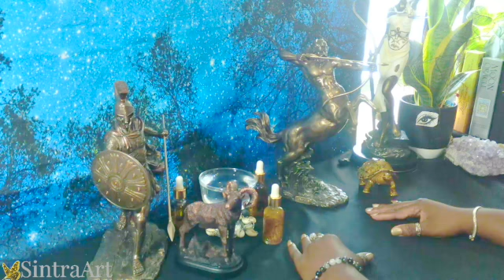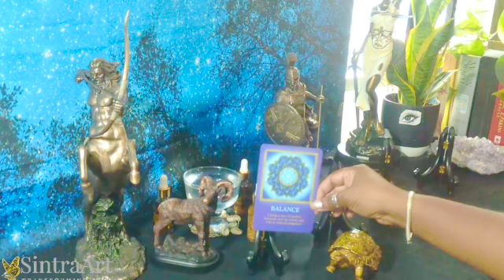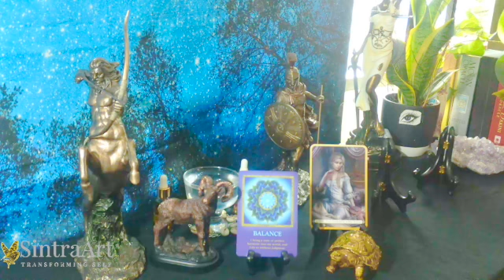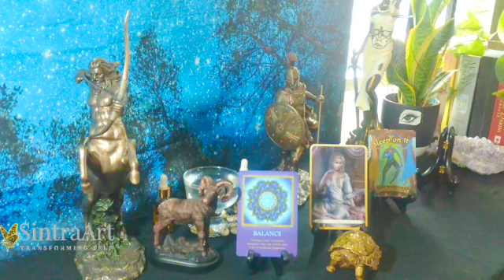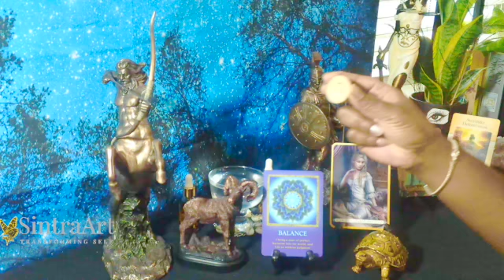BOTH SIDES HAVE VALUE - CHIRON IN ARIES & CHIRON RETURN FOR EARTH SIGNS - TAURUS VIRGO CAPRICORN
CHIRON RETURN IN ARIES FOR EARTH SIGNS/ HOUSES